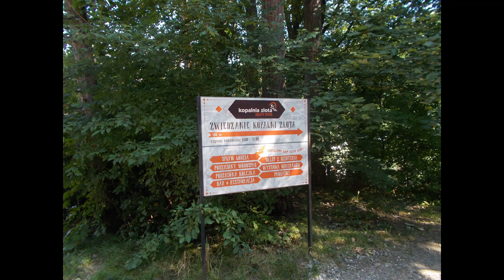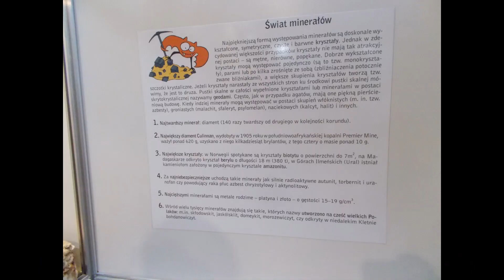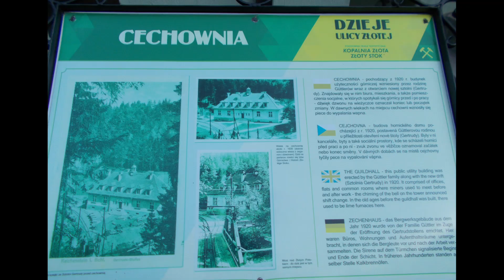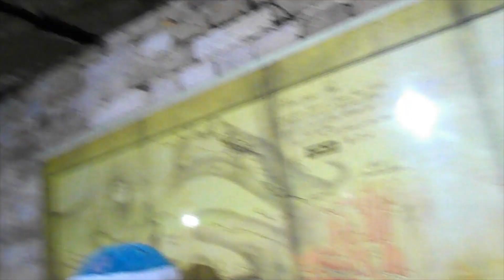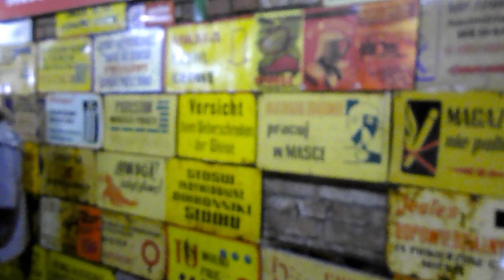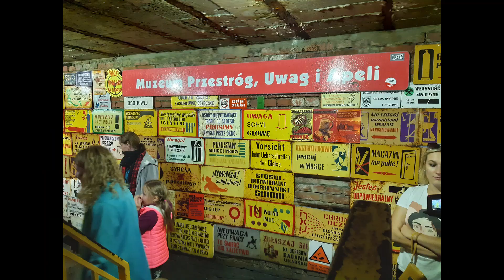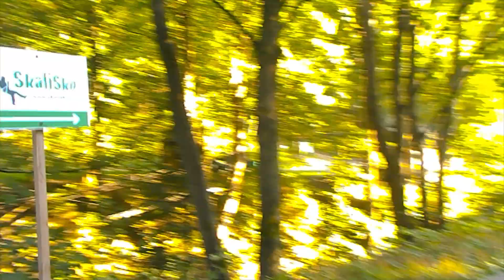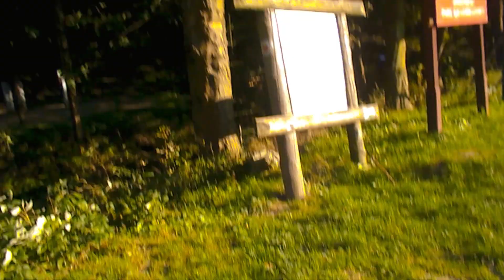Złoty Stok - cz. 1 - kopalnia złota / Złoty Stok - part 1 - gold mine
Złoty Stok odwiedziliśmy jakiś czas temu i byliśmy zachwyceni możliwością zwiedzenia starej kopalni. Jak się okazało jest wiele szybów w tej kopalni, ale udostępnionych jest kilka, niektóre z różnymi atrakcjami. Widzieć wszystko na żywo, to jest frajda niesamowita, jednak film nie oddaje tego, ponieważ kamera głupieje przy zmianie oświetlenia, lub przy słabym świetle i widać ciemność...  Jednak może zachęcę Was do odwiedzenia tego miejsca, bo to niezwykłe przeżycie spacerować korytarzami pod ziemią i oglądać niesamowite widoki, zapraszam na film, a właściwie jego pierwszą część.
We visited Złoty Stok some time ago and were delighted with the opportunity to visit the old mine. As it turned out, there are many shafts in this mine, but only a few are open, some with different attractions. Seeing everything live is incredible fun, but the film doesn't convey it because the camera goes crazy when the lighting changes, or in low light and you can see the darkness... However, maybe I will encourage you to visit this place, because it is an extraordinary experience to walk through the corridors underground and watch amazing views, I invite you to watch the film, or rather its first part.